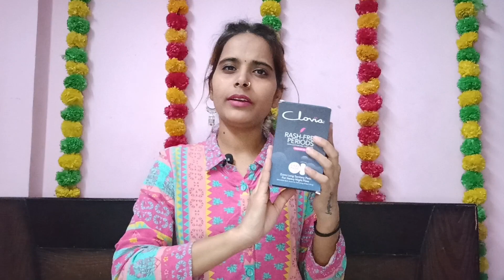𝘾𝙡𝙤𝙫𝙞𝙖 𝙓𝙓𝙓𝙇-410 mm, Sanitary Pads Review / Clovia Pads For 𝙊𝙫𝙚𝙧𝙣𝙞𝙜𝙝𝙩 𝙪𝙨𝙖𝙜𝙚 || Bharti Deep (AB)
Any information in the video should not be considered as a substitute for prescription suggested by professionals.Viewers are subjected to use this information on their discretion. This channel does not take any responsibility for any harm. Always do a patch test first to see if you are allergic to any of the ingredient mentioned in our videos. We post videos content on our experiences, can't guarantee that whatever we use in our video can suit you. That's why before using any product/ingredient, do a patch test and if there is any irritation or allergic , do not use the product/ ingredient.

Please do not copy any of my videos or Photos without my permission.